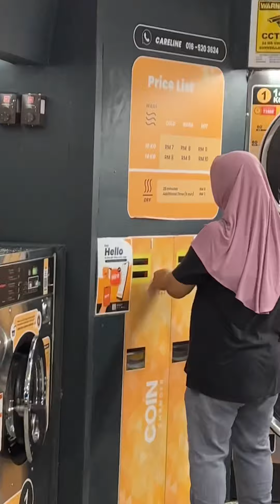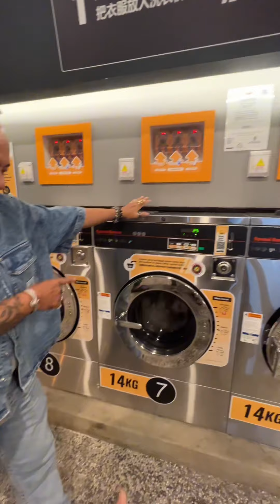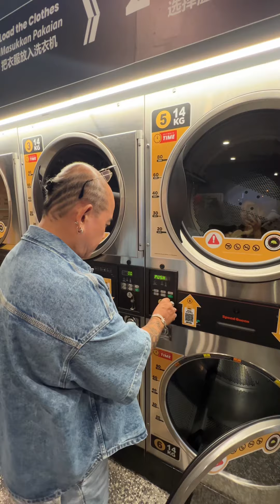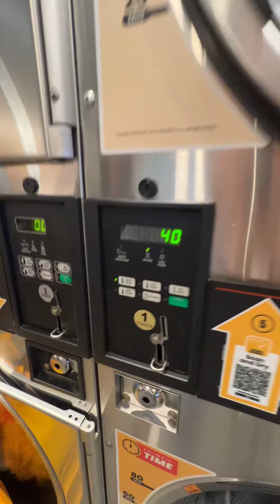Yukkkk Liat Pak Loncat Cuci Baju